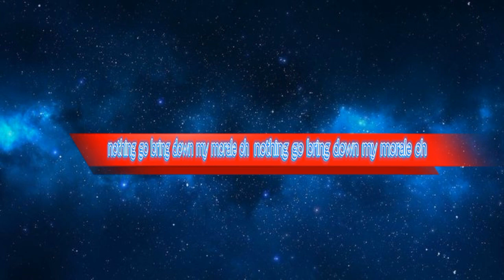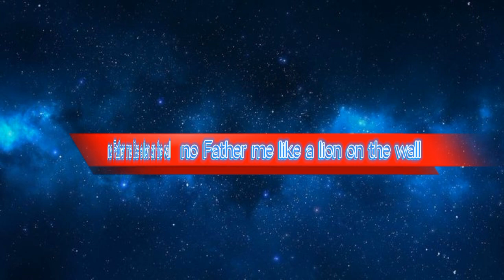Pasoori Remix (Ft. Ali Sethi_ Marwan Moussa _ Reekado Banks) Lyrics video